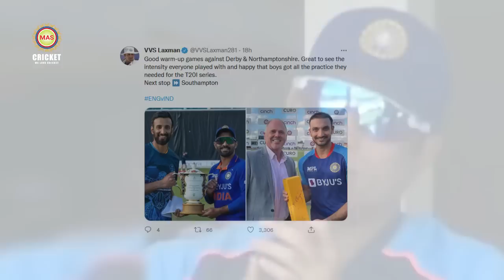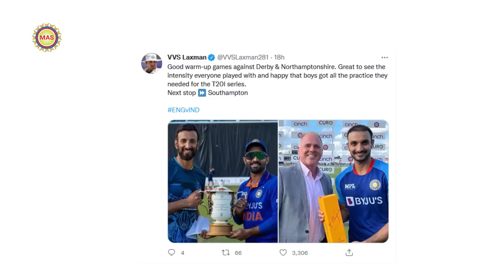৭২ বছর আগের রেকর্ড ভা ঙ্গলেন ঋষভ!! || টেস্টে ওয়ানডের ধরণের ফিল্ডিং সাজালো বুমরাহ || IND vs ENG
৭২ বছর আগের রেকর্ড ভা ঙ্গলেন ঋষভ!! || টেস্টে ওয়ানডের ধরণের ফিল্ডিং সাজালো বুমরাহ:Cricket_News